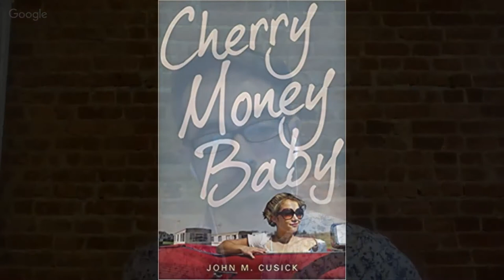Author Marketing | Literary Agent John Cusick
John Cusick (@johnmcusick) is a VP and literary agent with Folio Jr. / Folio Literary Management. He represents a diverse list of bestselling and award-winning creators of picture books, middle-grade, and young adult novels. He is also the author of Girl Parts and Cherry Money Baby (Candlewick Press), and co-editor of the YouTube series Agent Brain/ Writer Brain.